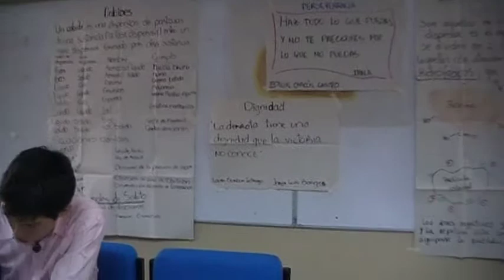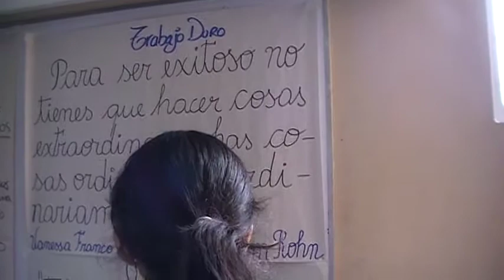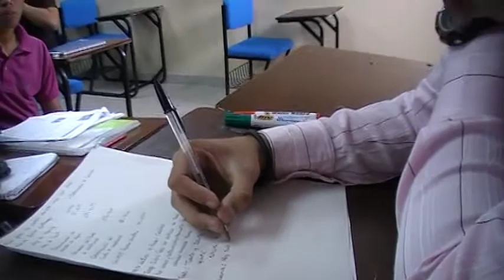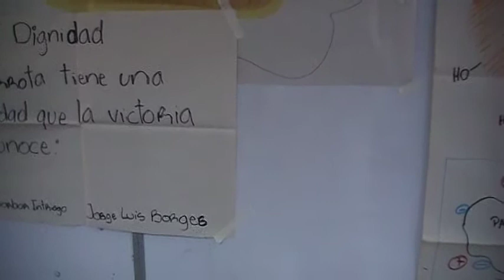P001 P009 CTQG I, ESPOL, 12da, Tierra y Semillero Innovadores, 2011.11.25. no2.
En la 12da sesión se realizó la revisión global sobre coloides (clases, estabilidad, destrucción, oportunidades de emprendimiento)  acompañado de exposiciones y ejercicios a cargo de alumnos de los paralelos.

Se recogió la tarea sobre la el resumen de presión osmótica.

La clase se cerró con la lectura y reflexión de frases célebres sobre Talento, Perseverancia, Esfuerzo y Dignidad.

Se incentivó a los alumnos a fotos sobre el arroz con sus respectivas fechas y conocer reglas para convertirse en ingeniero eficiente y eficaz.

Tarea para la siguiente clase quedo fijada en el pizarrón, esto con notaciones motivacionales.

Excelente grupo de novatos en Guayaquil, Ecuador.

El CSECT es bueno, El CSECT es para todos. Con el CSECT avanzas bien y más lejos. Con el CSECT no se para de avanzar, ok.